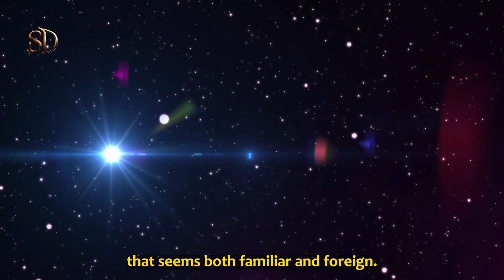What Is The Divine Purpose Of The Universe In Your Life?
The universe delights in this complexity and wants to become conscious of itself through us. As we awaken to our true nature, we become instruments of this divine purpose. But the universe is not satisfied with just experiencing its forms; it yearns to know its source.